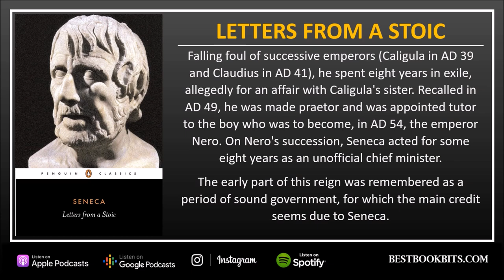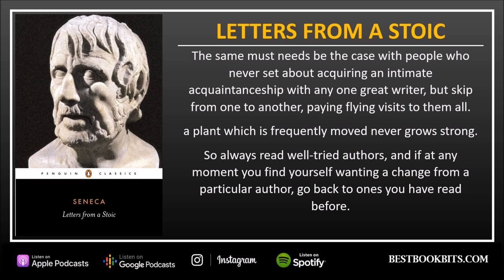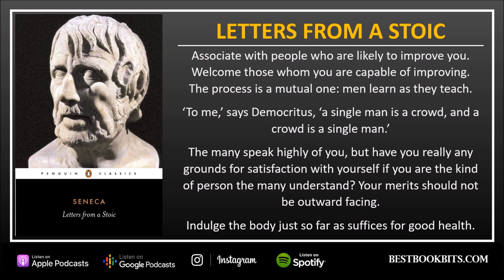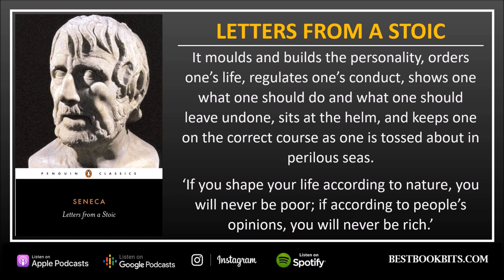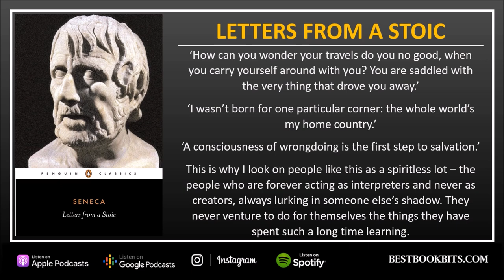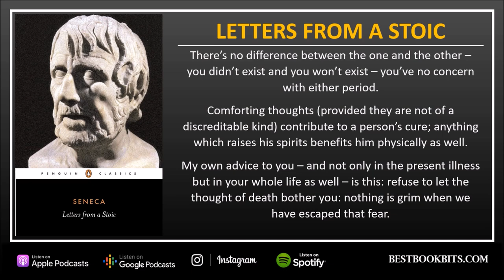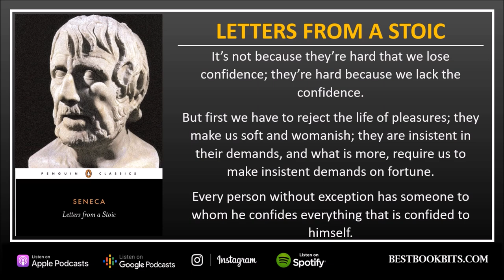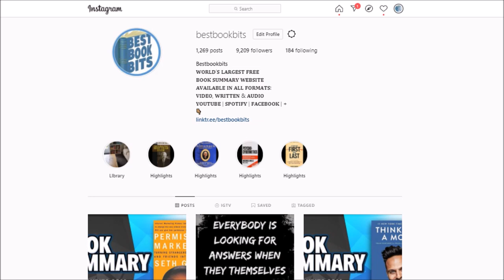Letters from a Stoic | Lucius Annaeus Seneca | Book Summary